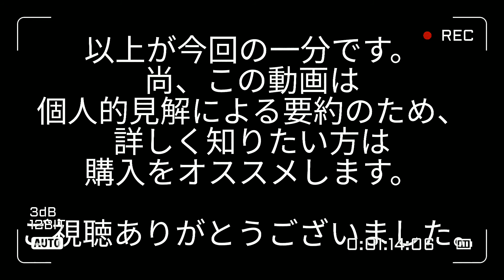東洋哲学 老子 荘子の言葉 100選 道教 ゆっくり解説 朗読 まとめ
老子・荘子の言葉100選―心がほっとするヒント (知的生きかた文庫)

マンガ封神演義の太上老君こと老子。
哲学、道徳、倫理、思想、宗教、EQ等の本紹介。おすすめ本を要約して朗読、１分で本をまとめます。
人間関係を解決、違った価値観を知る為にも読書が効果的であり、メリットある読書はおすすめです。

100分de名著ならぬ１分要約の為、時短にもなりますし、効率的に教養が身につきます。電車読書や待ち時間等、スキマ時間にもご活用下さい。
読書が苦手、読書が嫌い、時間が無い、忙しい方、超効率的に

老荘思想（ろうそうしそう）は、中国で生まれた思想。諸子百家の道家（どうか）の大家である老子と荘子を合わせてこう呼ぶ。道家の中心思想としてとりわけ魏晋南北朝時代に取りあげられた。

老荘思想が最上の物とするのは「道」である。道は天と同義で使われる場合もあり、また天よりも上位にある物として使われる場合もある。「道」には様々な解釈があり、道家の名は「道」に基づく。

老荘思想とも言われます、いわゆる道教です。
不老不死だ仙人だと、封神演義ってマンガを思い出しちゃうんですけど、
仏教と近い、主に禅とカブる部分があるらしく、インドからの仏教が中国に抵抗なく受け入れられた理由となっているようです。

ちなみに私事ですが、色々本を読んでいくうちに、だんだん孔子よりも老子が好きになっちゃいました。

俗世を超越した老荘、まとめます。

〈老子〉
・生きがいは名誉、財産、地位の中になし。
・自分に内在する自然の生命とは、代表的には呼吸である。
・誇らずに謙虚であることが、前進の秘訣。
・人は、宇宙の一人として生きている。
・芽を出し、枝をつくり葉を出して花が咲く。自然界に極端な成長はない。
・人に勝つ者は力あり、自らに勝つ者は強し。私欲に打ち克ってこそ真の強者。
・幸福と不幸は表裏一体。
・小国寡民。人民は少なくてもよい。都会は欲望を達成しながら、人間の心の墓となる。
〈荘子〉
・自然を道とし、自然を友とし、自然と一緒に流れて生きていけばいい。
・広く深く物を知った人は、けっして驕慢にはならないし、自分独自の主義が、どの人にも通用するなどとは、まったく思っていない。
・技術は二の次、もっと大切なものがある。
・足ることを知る心こそ宝船。
・内剛外柔という人間学。
・褒められる、けなされる、他人の評価によって生きない。
・木鶏に似たり。
・蝸牛角上の争い。

思い出すのは、小学校によく石像があった二宮金次郎さんの言葉に、

音もなく香もなく常に天地は、書かざる経を繰り返しつつ。

というのがあります。大好きでよく口ずさむんですけど。
また、王陽明という人は竹ひとつにも真理を見つけることができると聞き、数日間観察しつづけてぶっ倒れたというエピソードがあるそうです。

物の大小に関係なく、万物の法則みたいなものがあって、それは我々の生活にも共通してるのかもしれません。

知るは易し、行うは難し、なんですけどね。

尊敬するチャンネル